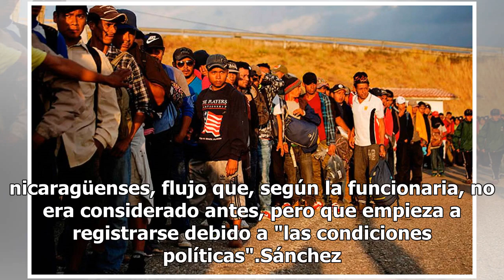Caravanas se convertirán muy pronto en algo normal: alerta México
La secretaria de Gobernación, Olga Sánchez Cordero, aseguró que las caravanas de migrantes "muy pronto" se convertirán en "algo normal", y alertó que de no cambiar la situación en el "Triángulo Norte" de Centroamérica, la cifra de inmigrantes puede llegar a 700 mil cada año."El nuevo modelo de migra...